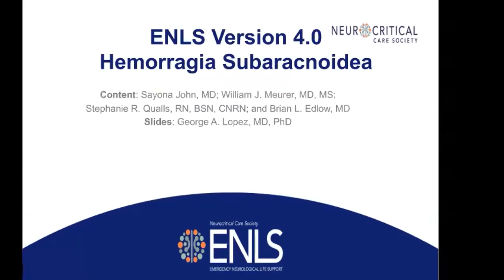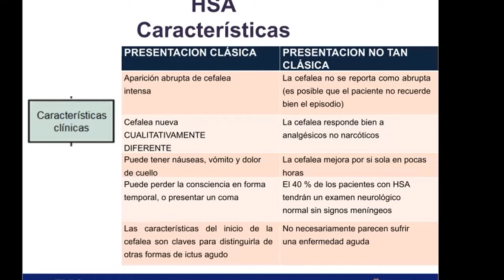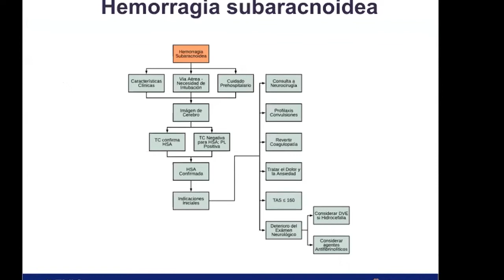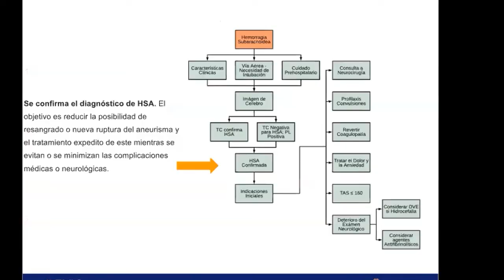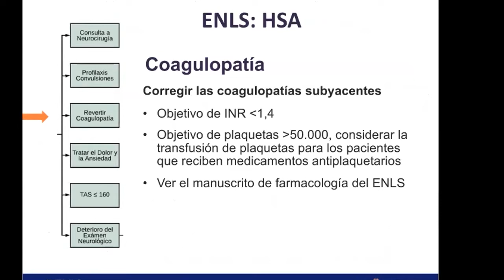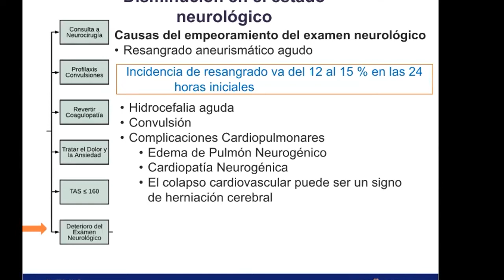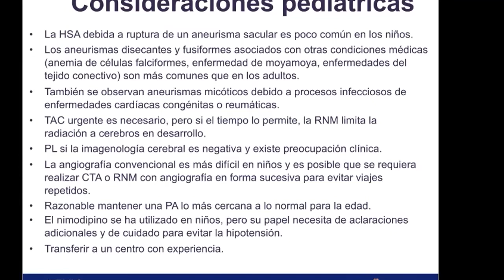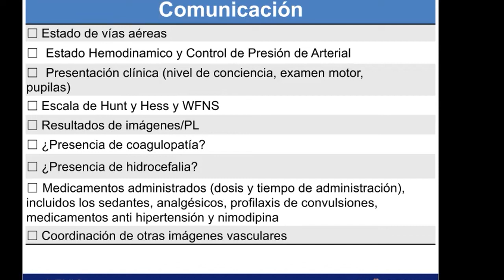Hemorragia subaracnoidea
Guadalupe Castillo Abrego